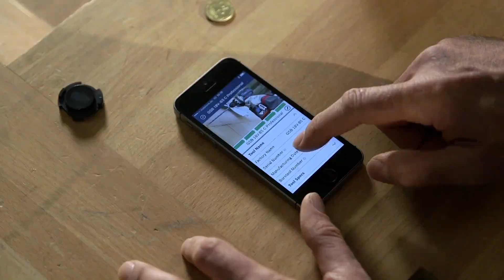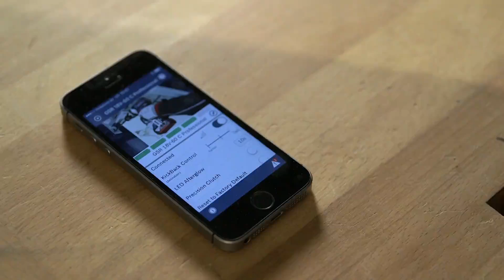BOSCH - BERBEQUIM COM PERCUSSÃO ACU-GSB 18V-60 C - 06019G2103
- Configuração da ferramenta na classe de 18 V

 - As definições personalizadas como a embraiagem de precisão podem ser ajustadas e guardadas através do smartphone para maior adaptação às necessidades

 - A sensibilidade do KickBack Control também pode ser remotamente ajustada

 - Compatível com TrackMyTools, o sistema inteligente de gestão de inventário da Bosch

Dados técnicos
Binário (suave/duro/máx.) 31/60/- Nm
N.º de rotações em vazio (1.ª velocidade /2.ª velocidade) 0 – 600 / 0 – 1.900 r.p.m.
Número de impactos, máx. 28.500 ipm
Amplitude de aperto da bucha, mín./máx. 1,5 / 13 mm
Tensão da bateria 18 V
Escalões do binário 20+1
Dimensões da ferramenta (altura) 248 mm
Dimensões da embalagem (largura x comprimento x altura) 360 x 446 x 155 mm
Peso com bateria incluída 1,9 kg
Nível sonoro O nível sonoro da ferramenta eléctrica classificado com A é normalmente: nível de pressão sonora dB(A); nível de potência sonora dB(A). Incerteza K= dB.
Diâmetro de perfuração
Ø máximo de perfuração madeira 38 mm
Ø máximo de perfuração aço 13 mm
Ø máximo de perfuração em alvenaria 13 mm
Diâmetro do parafuso
Ø máximo do parafuso 10 mm